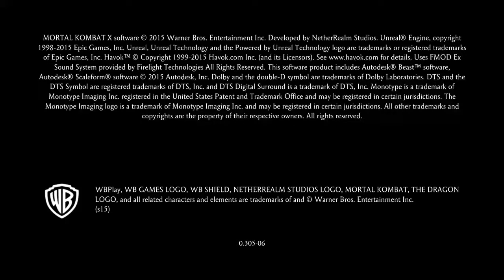Mortal Kombat XL